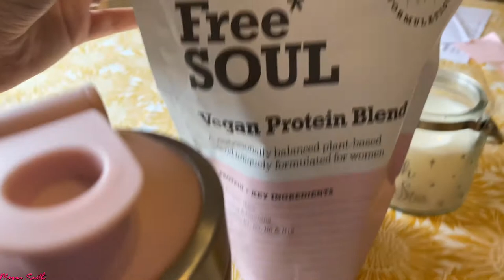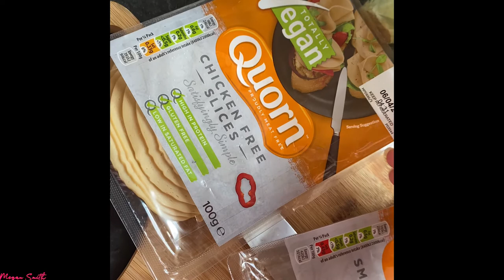What I Eat In a Day Vlog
Hey everyone I hope you enjoyed this video! Stay safe everyone 🌻

I have a Facebook page and group now for my YouTube things!!!  You can find me at- @MeganSmithYoutuber or Megan Smith - Youtube

Big shout out to FYM PRODUCTIONS U.K. for my intro, logo end screen and animations for socials used in this video!